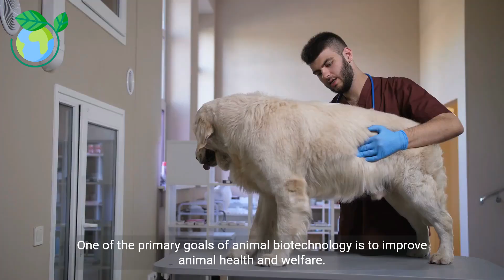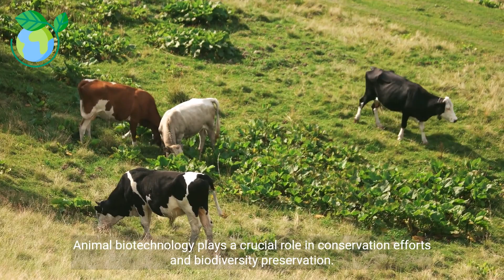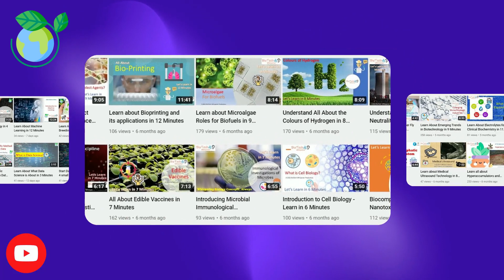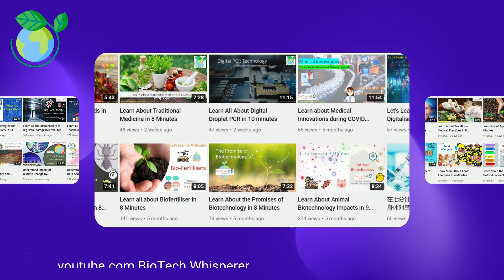Animal Biotechnology Revolutionizing the Future of Animal Science (6 Minutes Microlearning)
Animal Biotechnology  Revolutionizing the Future of Animal Science

Animal cloning
Genetic engineering in animals
Biotechnology in livestock production
Transgenic animals
Animal cell culture
Animal breeding technology
Animal biopharming
Animal gene editing
Animal bioreactors
Animal biotechnology applications